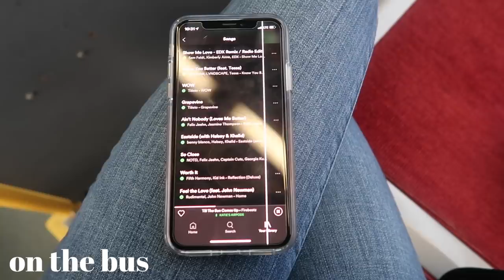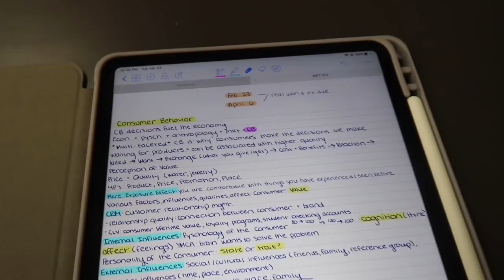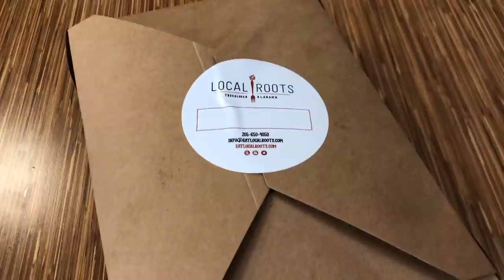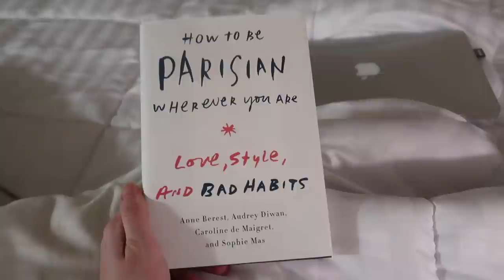College Day in My Life: How I Take Notes, Healthy Eating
hi guys!!! yay a new college vlog :) this one is a super productive day at the university of alabama where I go to my classes, spend some time at the library reading and taking notes, and then go to a freaking hilarious dance class :) enjoy!!